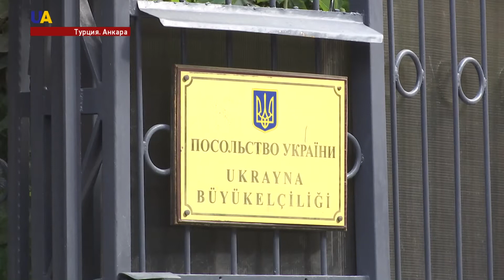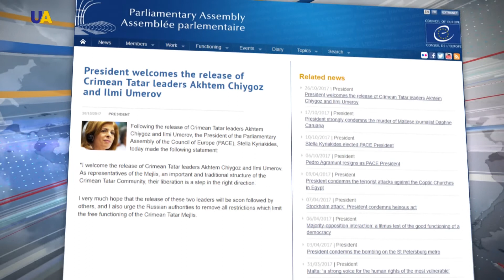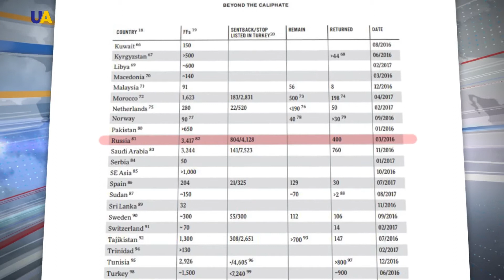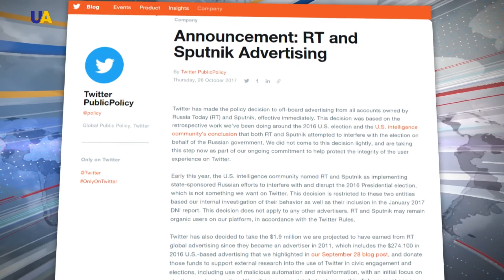Новости 19:00 за 26 октября 2017 года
Смотрите в этом выпуске:
- Вернутся в Крым. Освобожденные накануне Ильми Умеров и Ахтем Чийгоз дали пресс-конференцию в Анкаре.
- Президент Парламентской ассамблеи совета Европы Стелла Кириакидес приветствует освобождение Ахтема Чийгоза и Ильми Умерова.
- Боевики пытаются запугать наблюдателей ОБСЕ и убрать их с Донецкого направления.
- Россия обошла другие страны по количеству граждан, примкнувших к террористической организации "Исламское государство".
- Точно выстрелить в цель и быстро скрыться, чтобы не попасть под ответный огонь.
- Твиттер запретил любую рекламу с аккаунтов, принадлежащих российским пропагандистским СМИ - Russia Today и Sputnik.